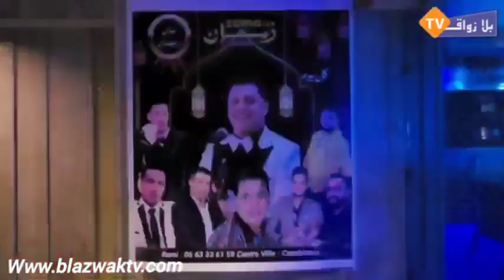الفنان الشعبي عادل المذكوري يتحدث عن مساره الفني ونجاح اغنيته" شيري يا شيري"